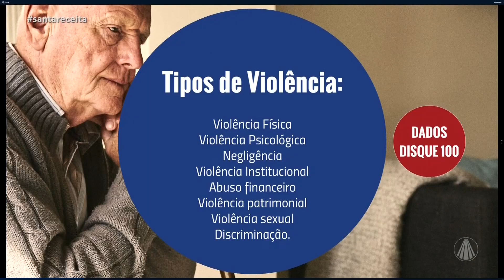Saiba os tipos de violência contra a pessoa idosa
A violência contra a pessoa idosa deve ser entendida como uma grave violação aos Direitos Humanos e de acordo com o Art. 3º, da Lei 10.741, de 1 de outubro de 2003 (Estatuto do Idoso), “É obrigação da família, da comunidade, da sociedade e do Poder Público assegurar ao idoso, com absoluta prioridade, a efetivação do direito à vida, à saúde, à alimentação, à educação, à cultura, ao esporte, ao lazer, ao trabalho, à cidadania, à liberdade, à dignidade, ao respeito e à convivência familiar e comunitária”. A Dra Sandra Fonseca vai esclarecer dúvidas sobre os tipos de violência praticada contra pessoas idosas, induzir a conscientização social sobre este grave problema e instruir sobre medidas a serem adotadas para prevenir, identificar e denunciar esses atos.

Programa exibido dia 01 de novembro de 2022.

TV APARECIDA
É bom estar onde a Mãe está!